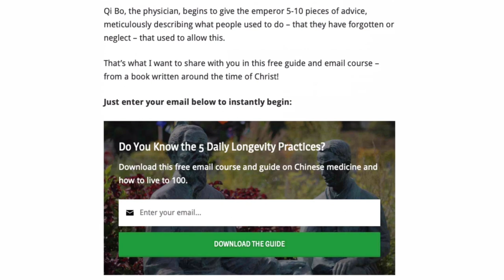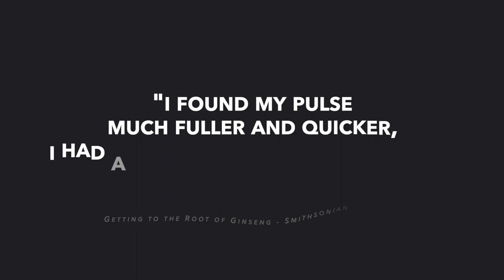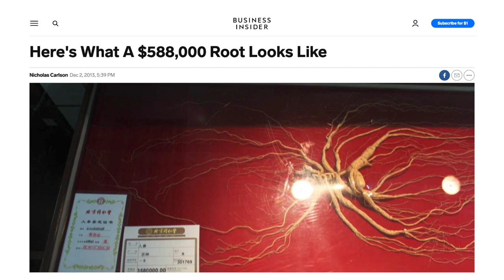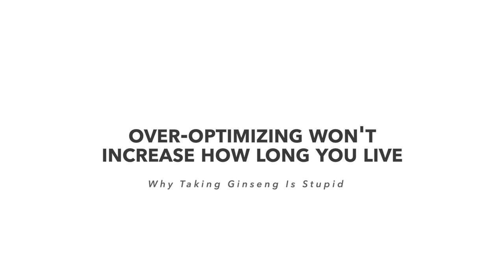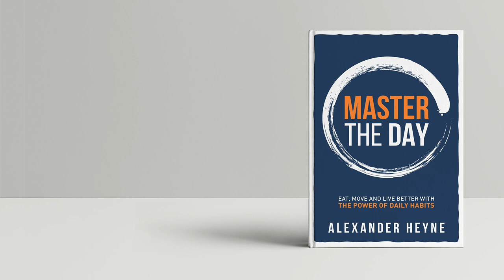Why Taking Ginseng Won't Help You Live to 100